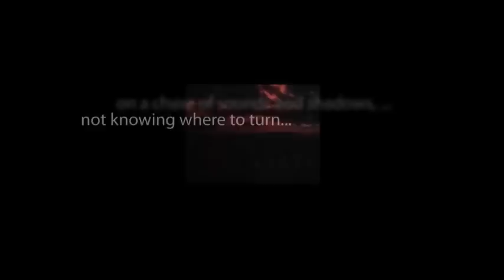CBS Radio Mystery Theater "Island of the Lost" hosted by E.G. Marshall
A middle-aged man travels to an isolated island to surprise his young beloved. But he is afflicted by uncertainty in their relationship and starts doubting himself.